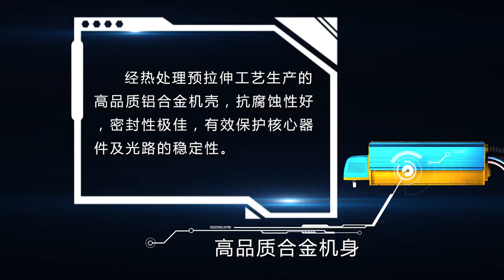Super CO2 laser marking and engraving machine CK LASER